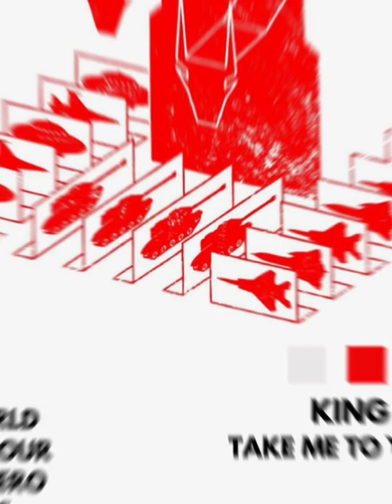King Geedorah - Take Me To Your Leader